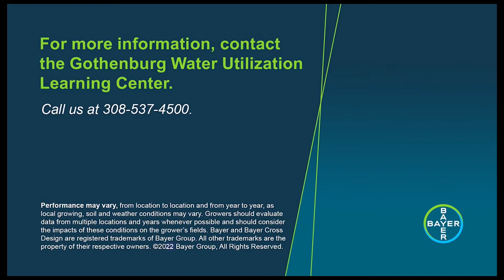Interseeding Cover Crops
Cover crops are a hot topic for farmers and in this video, Alex takes a few minutes about interseeding cover crops into corn or soybeans.  Cover crops still use moisture so be mindful as to where you place them as they can have a dramatic, negative impact on yield for you next cash crop if used in incorrectly in the cropping system.